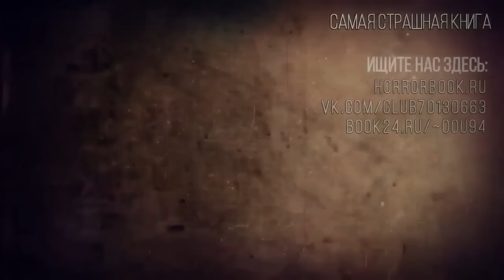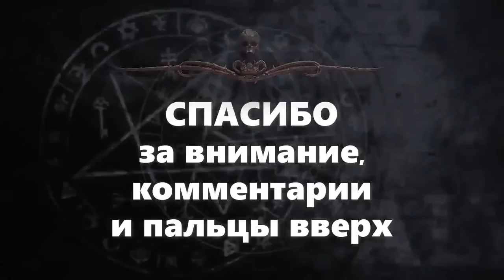В ГЛАЗАХ СМОТРЯЩЕГО Мистика Триллер | Рассказ | АУДИОКНИГА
👀 о чем эта история:
Необщительная и сама себе не очень интересная девушка начинает получать на электронную почту собственные фотографии, снятые непонятно кем, когда и даже как. Кто шлет эти файлы — шутник, тайный поклонник, маньяк? На простой ответ героине лучше не надеяться...
✍ автор(ы): Владислав Женевский
🎤 озвучка: Александр Водяной (ССК)
📓 книга: "Запах"